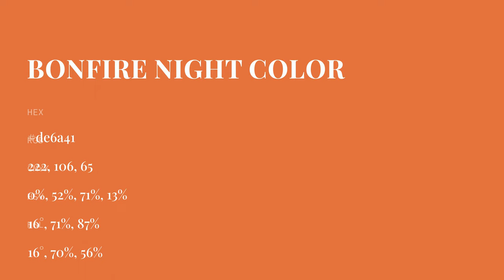Bonfire Night color de6a41 hex color - Orange color - Cool color de6a41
What color is Bonfire Night ? de6a41 hex color - Orange color - Cool color de6a41

Hex de6a41 Color Code is also known as Bonfire Night color.

Hex de6a41 Color code in RGB color code model is created after adding 87.06% red color, 41.57% green color and 25.49% blue color.
Hex de6a41 Color code in CMYK color (process color) code model is generated after subtraction of 0% cyan, 52% magenta, 70% yellow and 12% black.